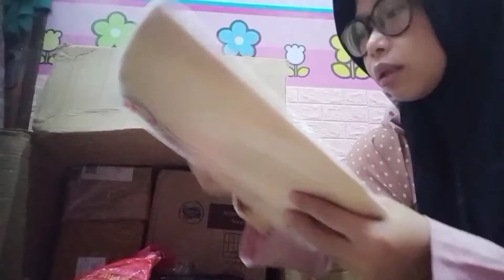Warning!! Yang harus dilakukan oleh penyedia WAREHOUSE or JASTIP dan yg suka belanja ONLINE!!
Makasih yang sudah support channel ini ya ❤️ bantu untuk mencapai 100k subscriber 😀🙏